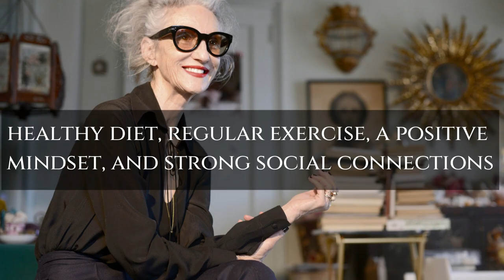Linda Rodin (75 years old) The secret of the Model's health and Longevity!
Linda Robin is a health and wellness coach who has dedicated her life to discovering the secrets of health and longevity. Through her research and personal experiences, she has identified several key factors that contribute to a healthy and long life.

First and foremost, Linda emphasizes the importance of a healthy diet. She recommends a diet rich in whole foods, including fruits, vegetables, whole grains, and lean proteins. Additionally, she suggests reducing or eliminating processed foods, sugar, and alcohol from the diet.